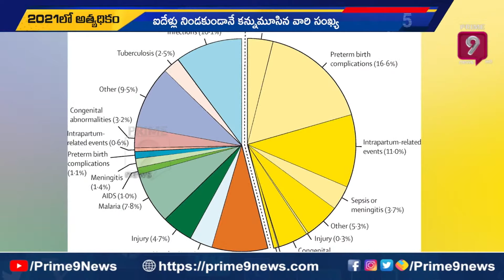Infant mortality : శిశు మరణాలలో టాప్ గా నిలిచిన ఆఫ్రికా | Prime9 News